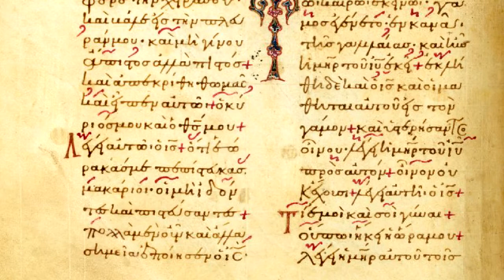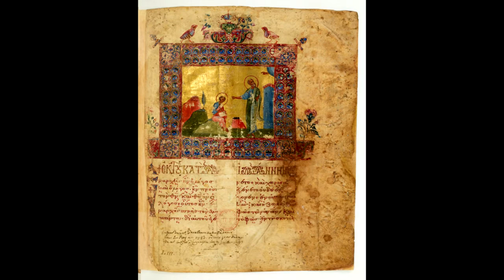Ekphonetic Gospel in Old Byzantine Plagios Devteros - Phrygian scale